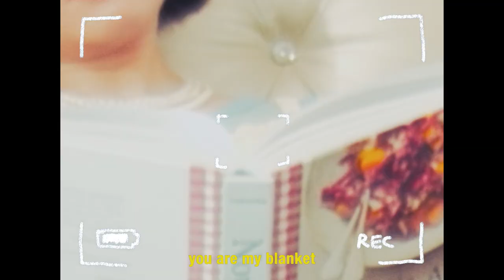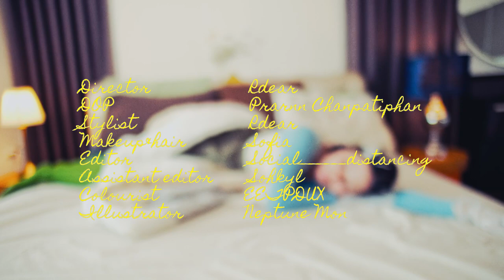Rdear - Blanket (Official Music Video)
Lyrics

You are my blanket
You are my pillow
You’ll be my summer
While I’m in winter

When the sun is shine
Or the moon glows bright

We hear the wind blows
By the windows
I wanna hold you til tomorrow, before you go

Don’t leave me here, baby
Don’t paint me blue
You got me, baby
And I have a rum for two

Till the sun shines bright
Till the moon glows in the night
I’ll be your pillow

Credits :
Written and Produced by Prarnn Chanpatiphan
Electric Guitar by Tanid Sintaratana (Ham)
Acoustic Guitar and Mellotron by Prarnn Chanpatiphan
Recorded and Mixed by Prarnn Chanpatiphan at Dark Room Studio BKK
Mastered by Boripat Saengsiri
Additional Lyrics by Yanawat Rojanathana

Special Thanks
Sweetveggie, Minnie, P'Thanik and Tubtimm

Music Video
Director : Rdear
DOP : Prarnn Chanpatiphan
Editor : social____distancing
Assistant Editor : sohkyloen
Stylist : Rdear
Assistant Stylist : Sofia
Make up & Hair : Sofia
Illustrator : Neptune Mon
Colourist : EETPDUX